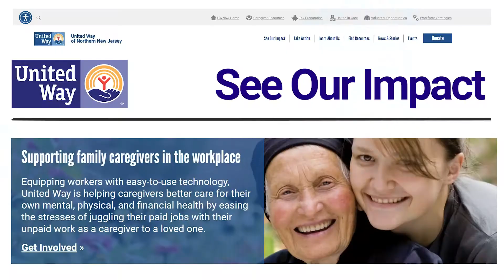Meet Dawn and Erik, recipients of assistive technology from United Way of Northern New Jersey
Dawn is a working mother who does an important job in our community. She works to connect individuals with disabilities and their unpaid family caregivers with critical government supports. She helps individuals remain in their home and local community with the dignity and respect that they deserve. Dawn deeply understands the value of this work as a caregiver to her 15-year-old son Erik, who has Down syndrome.

Until recently, Dawn considered her family middle class. They didn’t live extravagantly, but they could go on vacation and enjoy taking Erik to Broadway. But after a divorce, Dawn became ALICE. She found herself unable to afford classes for Erik, and an unexpected $1,500 car repair bill meant relying on her local food pantry for groceries.

Dawn was referred to our United Way as she was searching for home technology that could help her remain in the workforce and keep Erik safe and promote his independence.

In this video, Dawn shares how United Way’s assistive technology program made all the difference for her and Erik.

Thank you to Paul Sanderson, Our Town Films for capturing and editing this story.